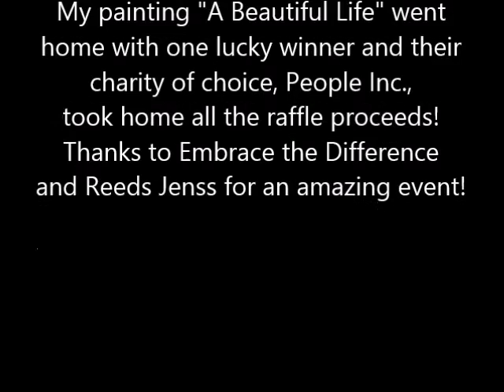Give Back Day 2016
Fabulous day for our community's non-profit organizations! Thanks to Embrace the Difference's Robyn Zimmer, Andrew Peters and Reeds Jenss for another amazing event!